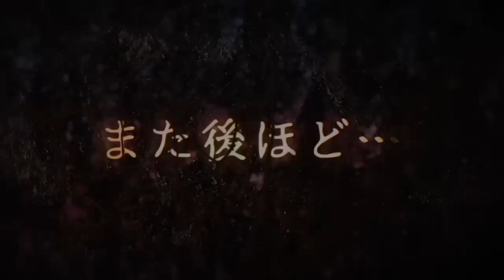自分達の身近にも事件は起きている「あなたの近くで起きてる事件簿」 THCオカルトラジオ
本日は身近で起きてる事件をご紹介します。

[使用機材]
・マイク
AKG　C747
・オーディオインターフェイス
YAMAHA MG10XU
・DAW
ProTools
PC
APPLE MacBookPro＆AIR

From Book
From Internet
5ch使用許諾申請済みです。

BGMer様
DOVA-SYNDROME様
写真AC様
on-jin様

THCOT